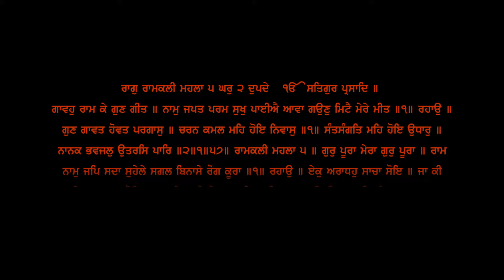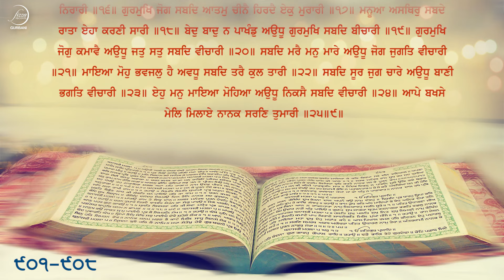Sehaj Path Ang 901 To 908 | Bhai Sarwan Singh | Fizza Records Gurbani